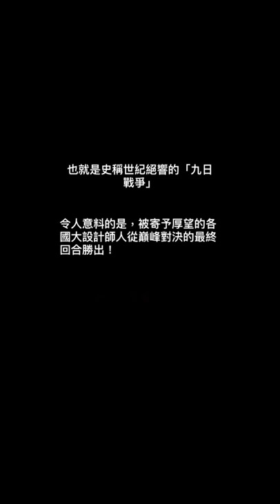奇迹暖暖 - 紙娃娃穿搭養成遊戲